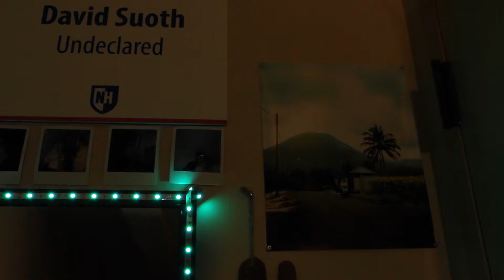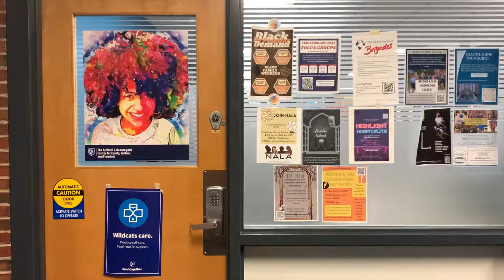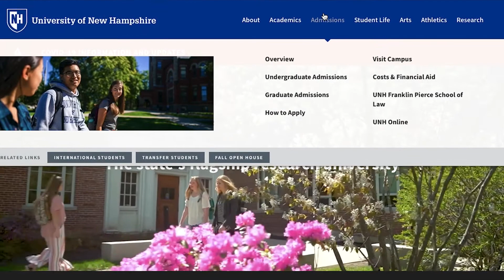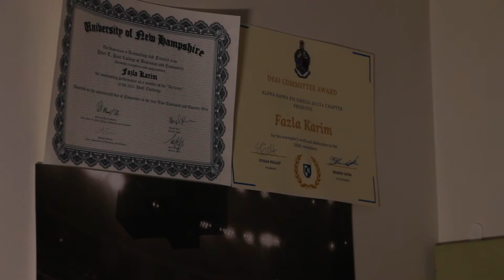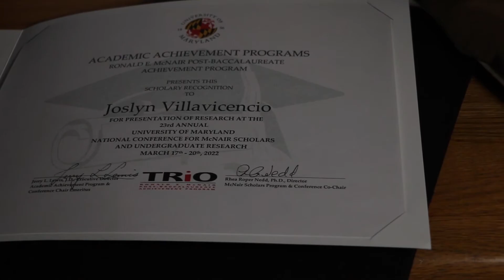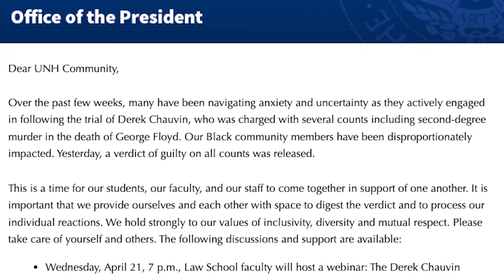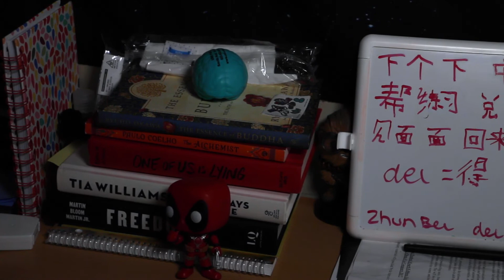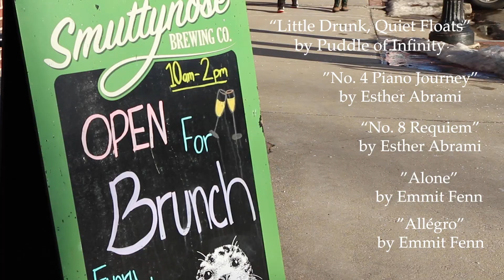the eight percent: a short doc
Through memory and reflection, four students across various backgrounds describe their present experience of being a person of color at a PWI. Their stories shed light on hidden or unheard realities that affect their daily lives.

"the eight percent" title pays homage to a movement founded in 2017 known as the "8 Percentspeaks" at the University of New Hampshire, an active body of students who stood for change and greater cultural awareness.